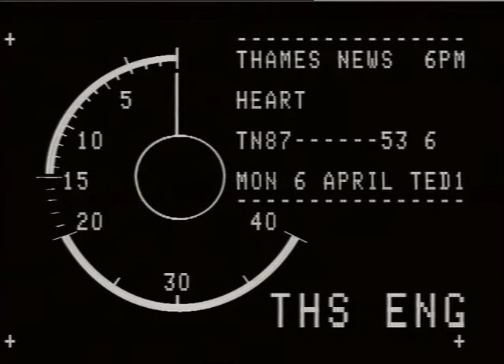TN-87-053-006.m4v | Thames News Archive Footage